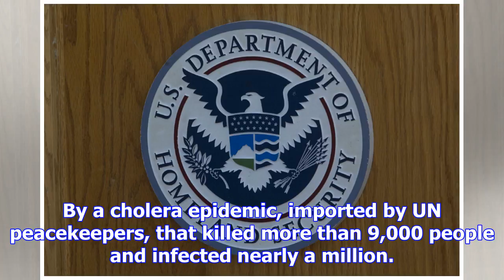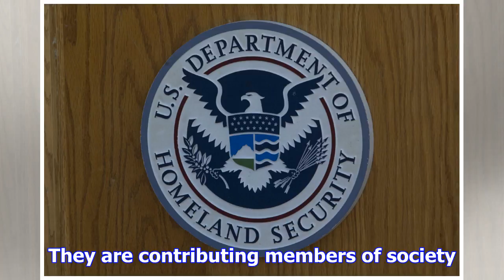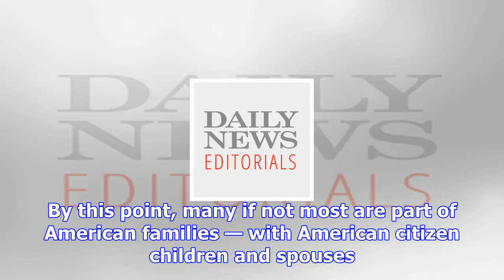Trump has let down more than 50,000 haitians in america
President Trump and his acting homeland security secretary have just put more than 50,000 Haitians i...